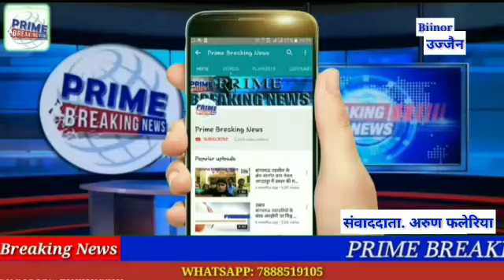माधव साइंस कॉलेज में एकांकी लघु नाटीकाओ मे पर्यावरण संरक्षण का संदेश दिया गया